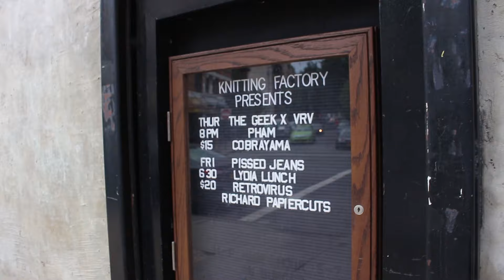The Geek x VRV x Iris Maya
We translate the art and science of positive energy with the power of music, style, and spirit through unprecedented film techniques.